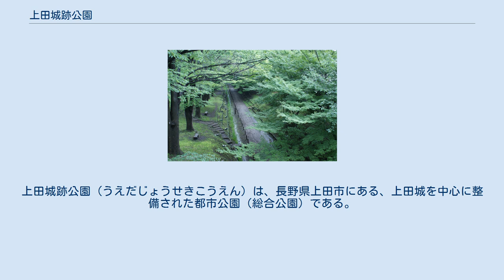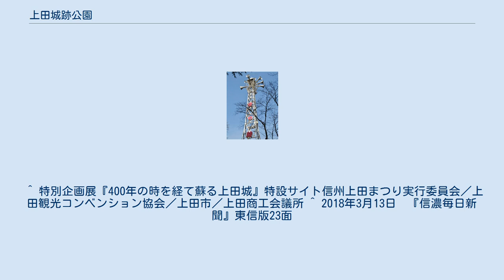上田城跡公園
上田城跡公園（うえだじょうせきこうえん）は、長野県上田市にある、上田城を中心に整備された都市公園（総合公園）である。
 上田城の本丸、二の丸を中心に市民会館、プールなどが整備され市民の憩いの場となっている。
また、毎年4月上旬から5月上旬にかけての観桜シーズンには「上田城千本桜まつり」が催され、全国から花見客が訪れる。
^ 上田市の都市公園（上田市） ^ “真田丸ドラマ館　上田市新装へ　誘客維持狙い”. 信濃毎日新聞. (2016年11月11日). 2016年11月11日閲覧。
^ “４００年の時を経て甦る「真田」の上田城　ＶＲで再現　４月１日に開幕へ”. 産経新聞. (2017年3月31日). 2017年7月3日閲覧。
 ^ 特別企画展『400年の時を経て蘇る上田城』特設サイト信州上田まつり実行委員会／上田観光コンベンション協会／上田市／上田商工会議所 ^ 2018年3月13日　『信濃毎日新聞』東信版23面